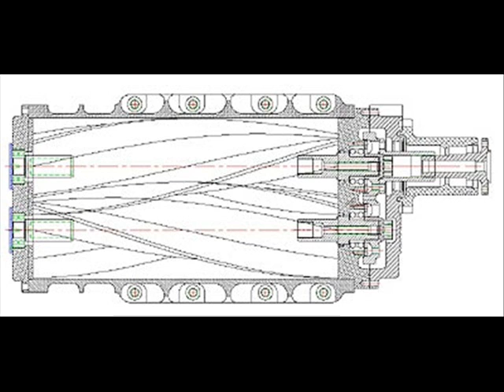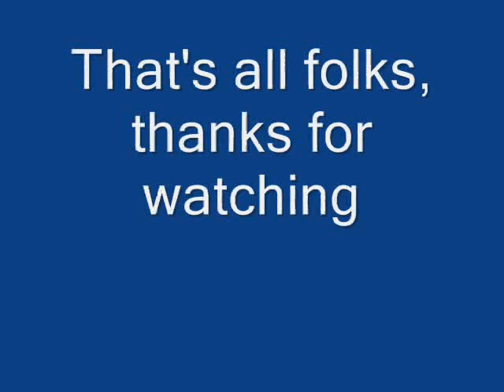Knex V8 Engine + Roots Type Supercharger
knex V8 engine. functional parts include pistons, crankshaft, camshafts, belts/chains, cams, blower and intake butterfly valves. all 32 valves should open and close in time with their respective pistons(at least thats how they were originally set up).